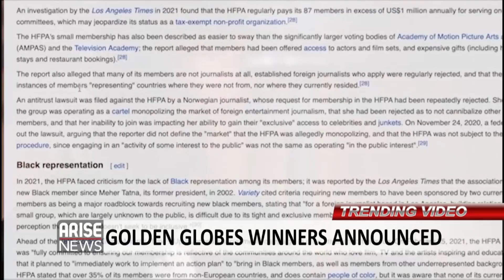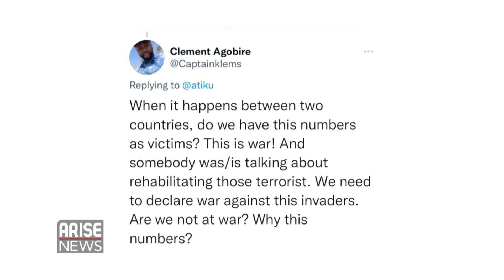Atiku Abubakar Condemns Zamfara Massacre - Trending W/ Ojy Okpe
The Hollywood Foreign Press Association announced the winners of the 2022 Golden Globes via Twitter on Sunday night, with no media in attendance or celebrities walking the red carpet.
The awards body has been embroiled in scandals since the 2021 show, when it was revealed that the Body had no Black members and participated in questionable business practices.

Former Vice President Atiku Abubakar, on Sunday, lent his voice to the security challenges  facing the nation

In a post shared on his social media handles, The former Vice President said security should be beefed up to avoid the wastage of lives. Atiku was reacting to the massacre of over 200 residents of Zamfara State on the 6th of January..He described the killings as senseless and heartbreaking.

Video of a woman named Maryam Abubakar who confessed over the weekend to luring young girls; including her own daughters and nieces, to Terrorists for sexual pleasure in Kaduna State has made the rounds

Evangelist  Funmilayo Adebayo nicknamed Mummy G.O, on social media, was trending over the weekend after comments she made during an interview she granted bbc pidgin, in which she claimed; most of the controversial videos of her circulating online were edited.